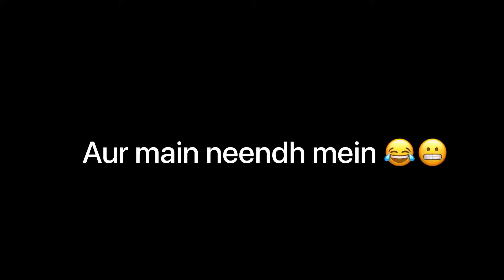Birthday Party with Family || VLOG-79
Hi Im Tushar
and I love making videos mostly shooting and if you like what i do